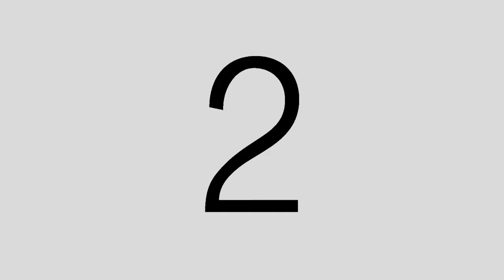Stickler'ın Merdivenleri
TAC 130 Yaşında